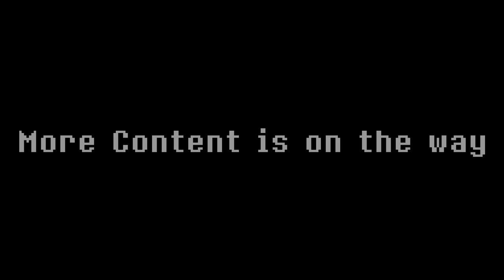Rivals of Aether - The Hero of Light - Steam Workshop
The legendary human lightener joins the fray! Entering from the Dark World, and into the Land of Aether, Kris is ready to face any challenge that comes in their way!

Credits:
TailZMusic - Custom Remix
madman404 and Menace13 - Coding